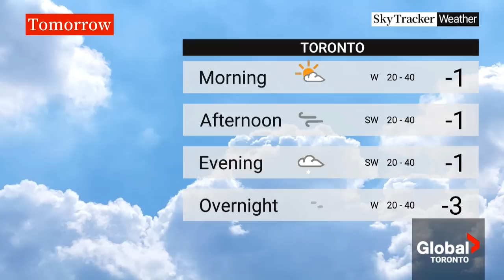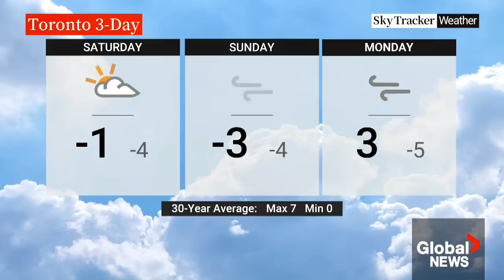Buffalo, NY buried in potentially-historic snowstorm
A dangerous lake-effect snowstorm paralyzed parts of western and northern New York on Friday, with 0.91 meters of snow already on the ground in some places by early afternoon.

The storm's severity varied widely due to the peculiarities of lake-effect storms, which are caused by frigid winds picking up moisture from the warmer lakes, and dumping snow in narrow bands.

Residents in some parts of Buffalo awoke to blowing, heavy snow, punctuated by occasional claps of thunder, while just a few miles north, only a few inches of snow had fallen overnight and there were patches of blue sky.

Global's Chief Meteorologist Anthony Farnell is on the ground in Buffalo, N.Y., where he is engulfed in a massive pile of snow.